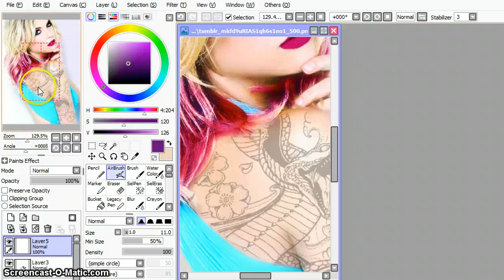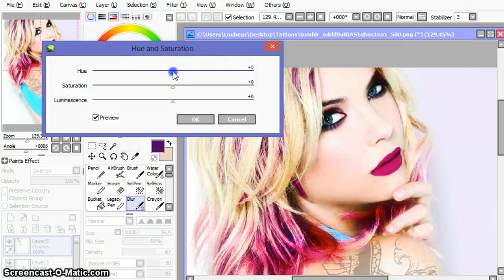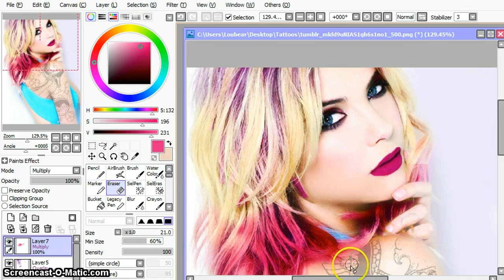PUNK EDIT: How to - Hair Highlights/Dip Dye